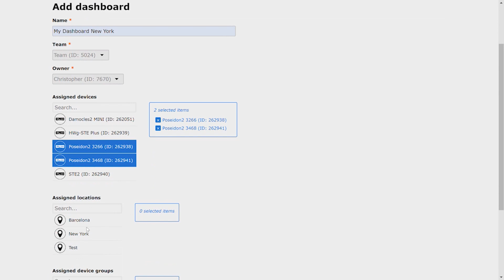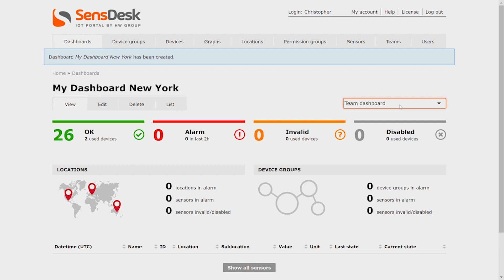SensDesk IoT portal Tutorial 6 - More Dashboards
to try our demo.
In this video, we will show you how to use the More Dashboards function.
00:14  Information about new function
01:00  Lets get started
01:30  Creating new "My Dashboards"
02:04  New dashboard
02:13  Select My Dashboards
02:39  View of all My Dashboards

HW group is a Czech dynamic technological company specialized in development, manufacturing and distribution of remote monitoring and control solutions which match the latest requirements of industrial use.

Our history reaches back to 2003 when HW group was founded as a branch of the most successful Czech internet portal focused on the electronics industry (estd. 1997).

Our team consists of enthusiast professionals who cover the whole process from research and development over manufacturing and marketing up to the sales and aftersales activities.

Our premises are located in Prague and host all necessary processes of the company.

Our distribution covers nearly the whole world via a network of specialized distributors who provide all necessary services to our end users in their local languages and according to local legislative and other regulations. Currently we are present in more than 50 markets.

Our product portfolio consists of sensors, detectors, devices, accessories and software for remote monitoring and control within professional applications. Our devices are compatible with a wide range of frequently used third party software applications and feature the standardized M2M communication, security and IoT protocols. Modularity of our products allows widely customized solution for a specific user.

Examples of usage areas of our solutions
 - IT environment monitoring (temperature, humidity, power, contacts, etc.)
 - Data centers (rack access, equipment monitoring, etc.)
 - Industrial applications (warehouses, pharmaceuticals industry, food industry, etc.)
 - Security applications (IP surveillance systems, serial printer replacements, etc.)

More details about our product range can be found in our web presentation
HV20